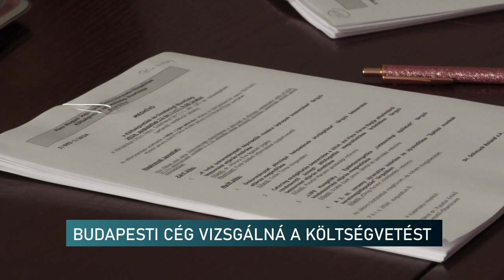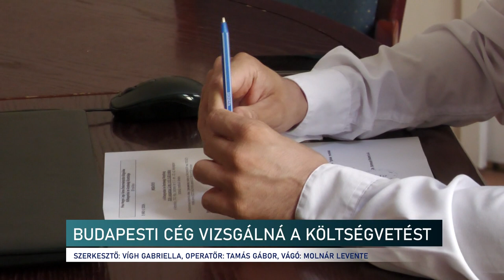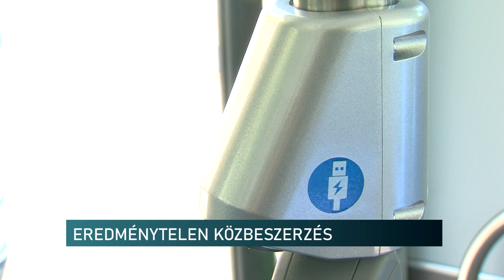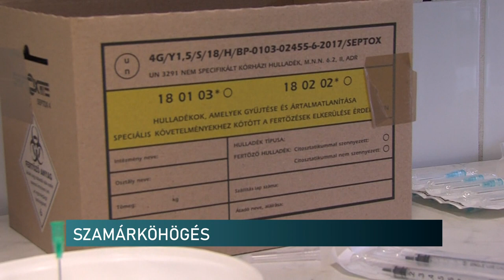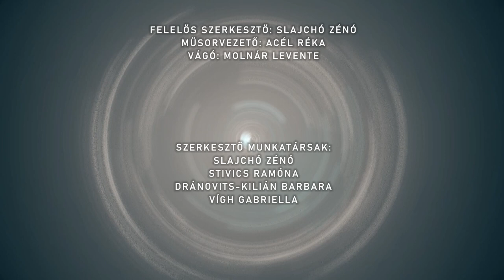Híradó - Pannon TV 20240813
VÁRFESZTIVÁL SIKLÓSON
Szamárköhögés
Budapesti cég vizsgálná át a pécsi költségvetést 10 millióért - a Fidesz szerint vannak pécsi szakemberek is
Dinnyét kóstoltattak még utoljára - 500 kg-t osztottak szét a pécsi Kertvárosban